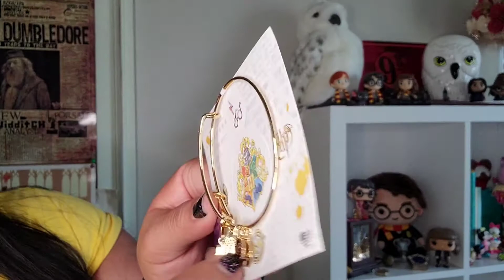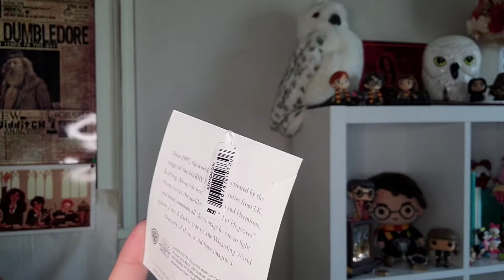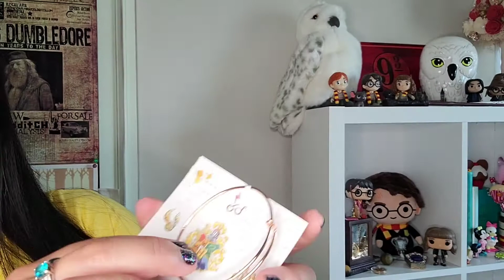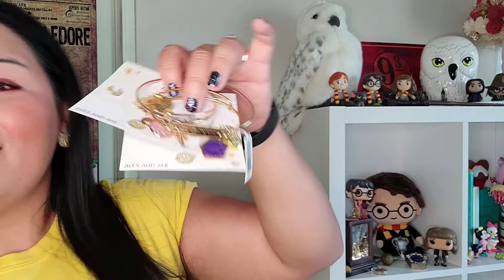New Harry Potter Alex and Ani Charm Bangle Haul and Collection ✨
I added some Alex and Ani Harry Potter Charm bangles to my collection.

I am a huge fan of Alex and Ani jewelry, and I love that they collaborate with my favorite Fandoms. 💜